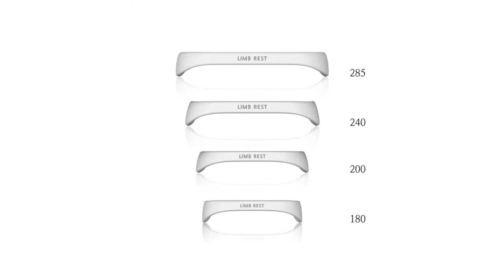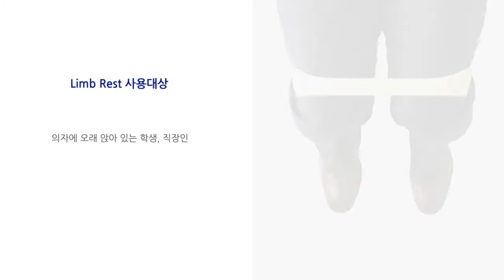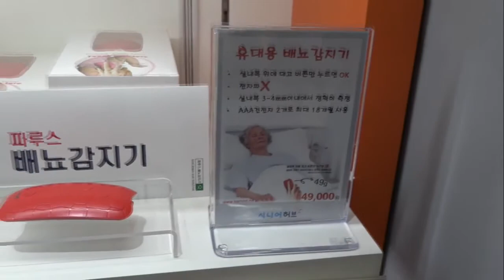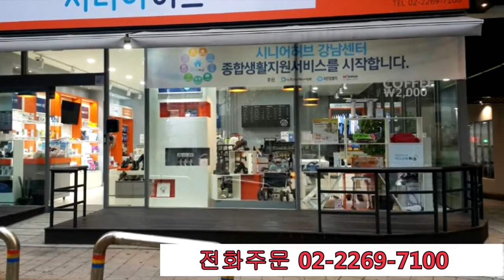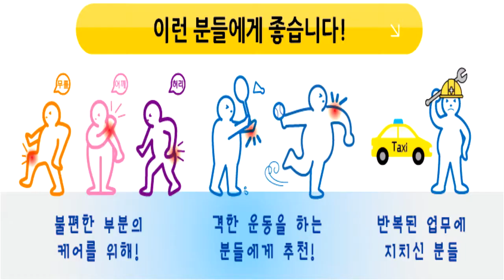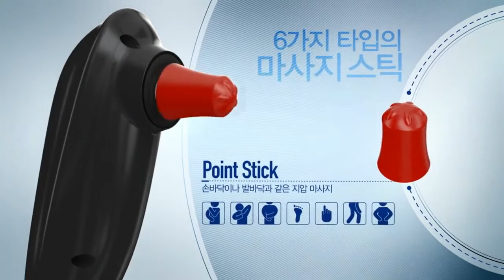시니어허브2차1280방송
시니어 허브 2차 방송,  실버제품 품평회, 이곳에 가면 한번에 고민해결